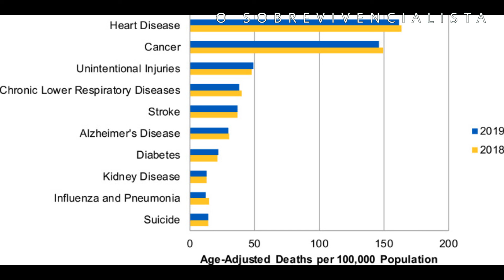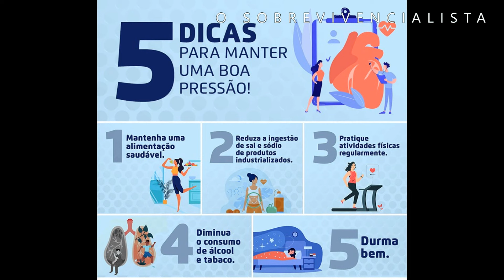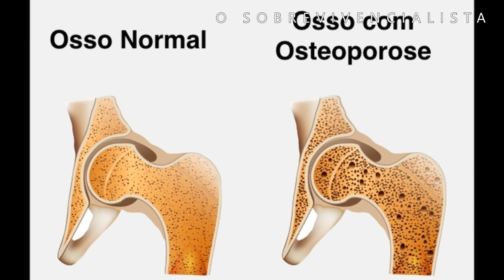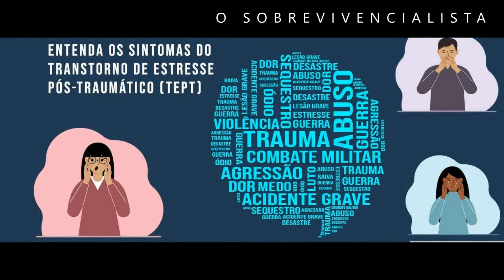Quais Alimentos Comer ou Evitar se você Tiver uma Doença Crônica e não Tiver Medicamentos ?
O objetivo deste vídeo é apenas um guia simples sobre quais alimentos comer ou evitar se você tiver uma doença crônica e não tiver medicamentos.

Com base em uma estatística nos EUA.
Das dez principais causas de morte nos EUA, pelo menos sete delas estão diretamente relacionadas à dieta alimentar

- Doença cardiovascular
- Resistência à insulina
- Prevenção do Câncer
- Hipertensão
- Diabetes
- Doença renal
- Osteoporose